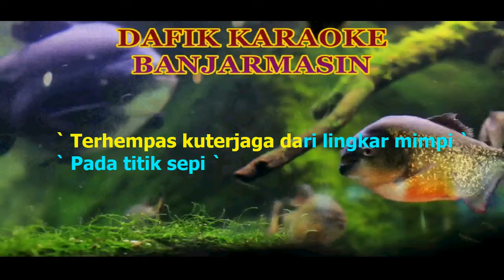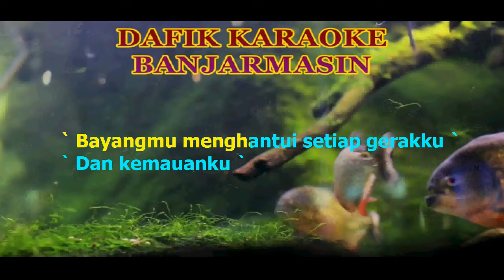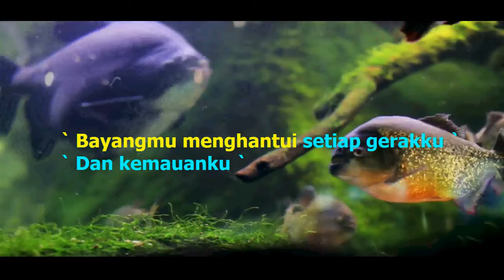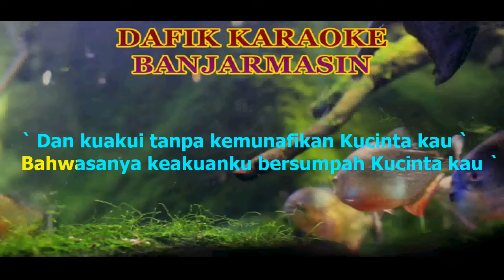Yang Tersendiri (Karaoke) Iwan Fals /Nada Cewek Fm